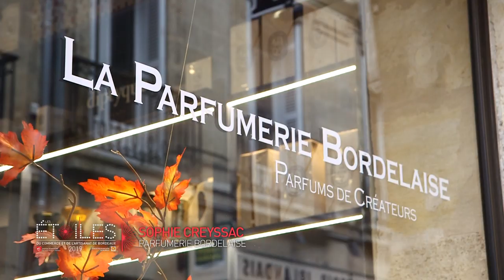LA PARFUMERIE BORDELAISE - les étoiles du commerce et de l'artisanat de Bordeaux 2019